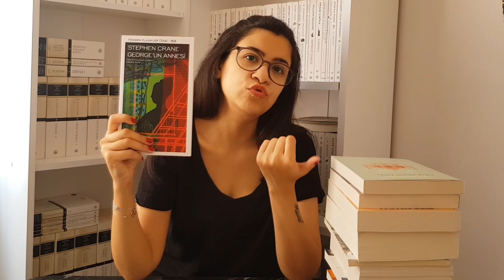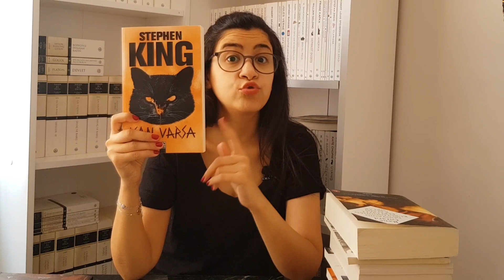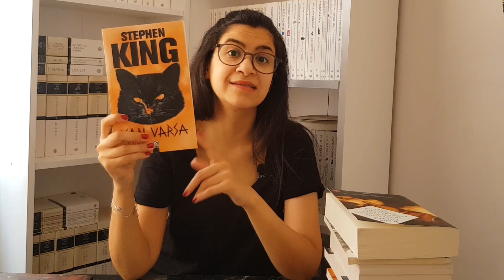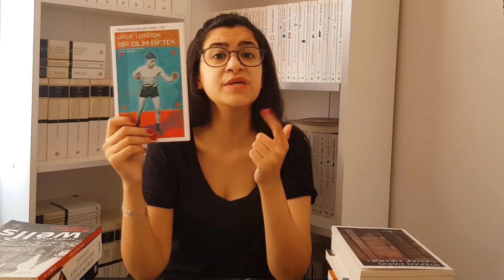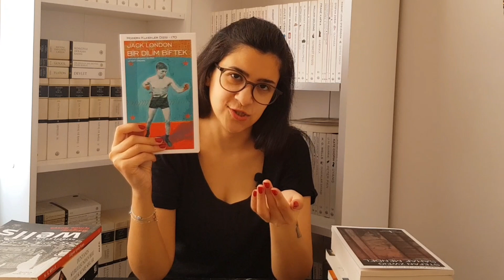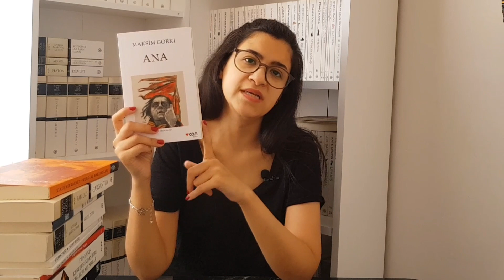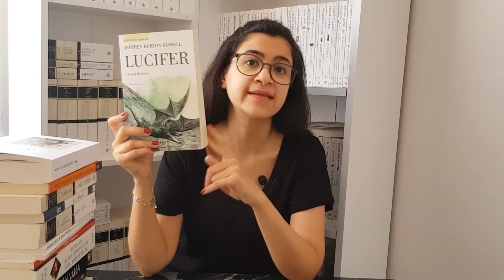Haziran Ayında Okuduğum Kitaplar | Haziran 2021 Okuduklarım | 16 Kitap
Selamlar!
Videomda Haziran ayında okuduğum 16 kitaptan bahsettim. Kitaplarla ilgili yorumlarınızı bekliyorum. Bahsetmiş olduğum kitaplardan, inceleme yaptıklarım aşağıdadır.